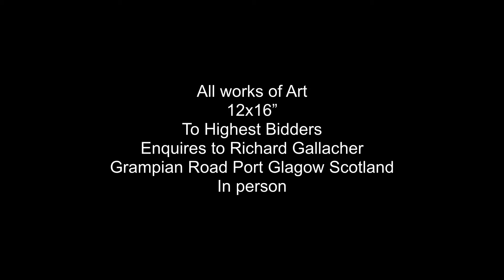Shorts Art artistsaleofwork artauction artworld artpress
Sale of work